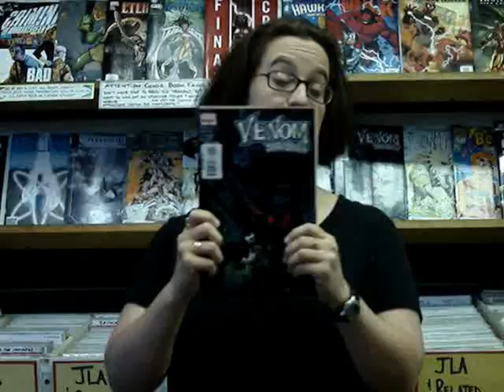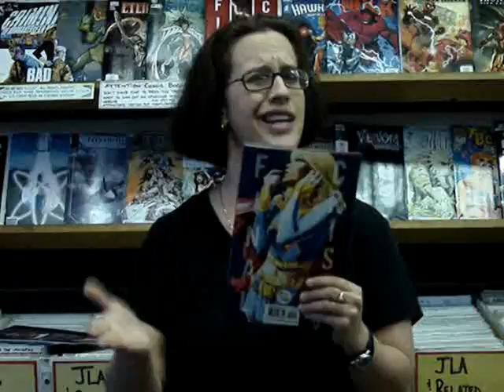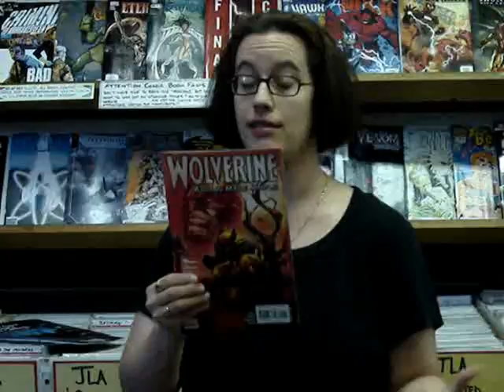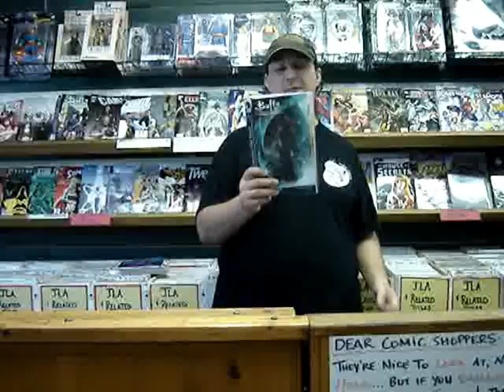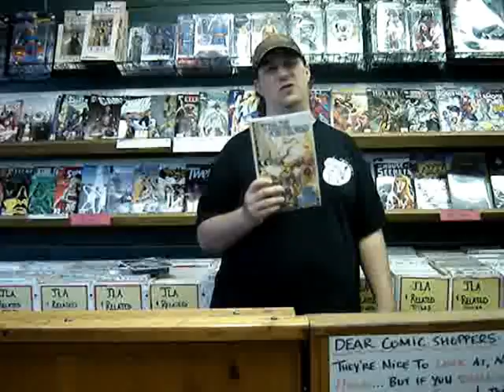Geeking Out Comic Peek O' The Week 08/06/2008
On this weeks episode Jim & Leila review eight new titles including: Yen Plus # 1, Venom Dark origin # 1, Ninja High School # 162, Okko # 1, Buffy The Vampire Slayer # 17, Final Crisis # 3, Transformers : Saga of the all spark # 2 and Wolverine : Killing made Simple # 1.